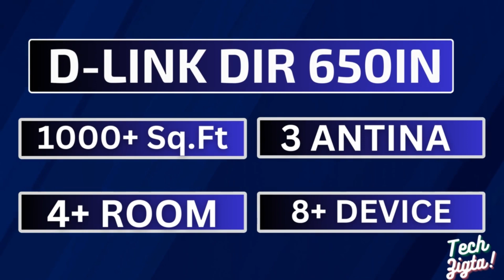Best WIFI Router Price in Bangladesh | ঈদের সেরা রাউটার | Dual Band Router Price in BD | Eid Special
In this Video ,I will show you 👉 Best WIFI Router Price in Bangladesh | ঈদের সেরা রাউটার | Dual Band Router Price in BD | Eid Special
📈 Releted Keyword :
best router under 1500 taka
d'link router price in bangladesh
d link router price
d link router price in bd 2023
d'link router printer sharing
tp link router price in bangladesh
tp link router price
wifi router under 2500
router under 2500 tk
best router under 3000 tk
best router under 2000 tk in bd